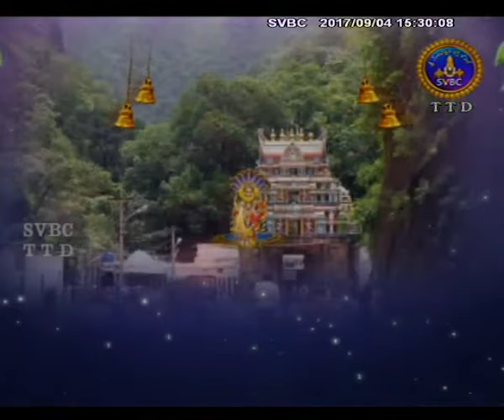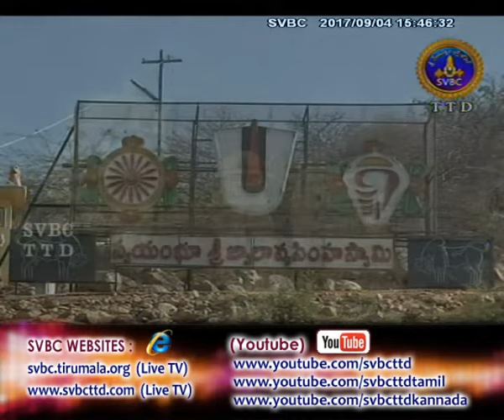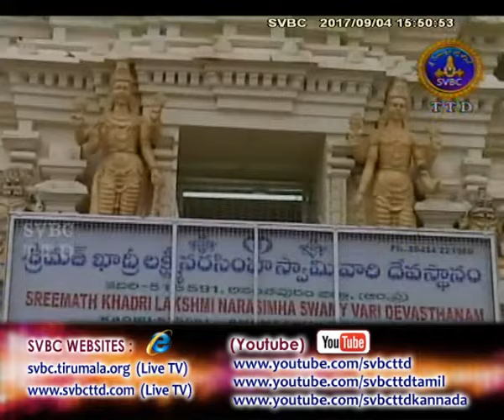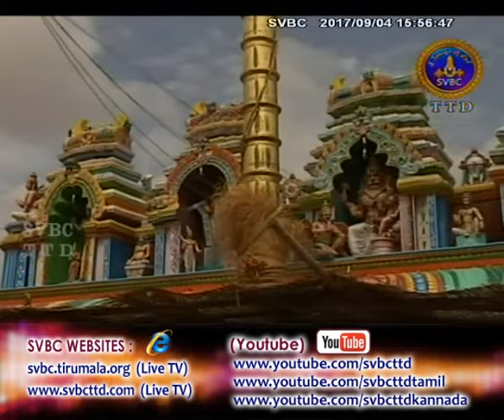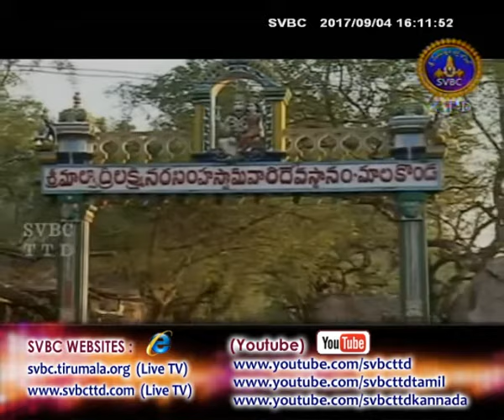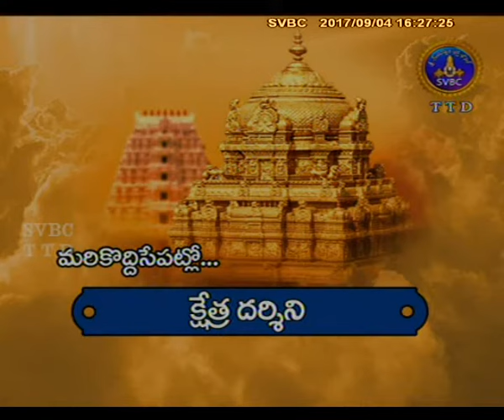Srinarasimha Divyakshetralu | Special | 04-09-17 | SVBC TTD